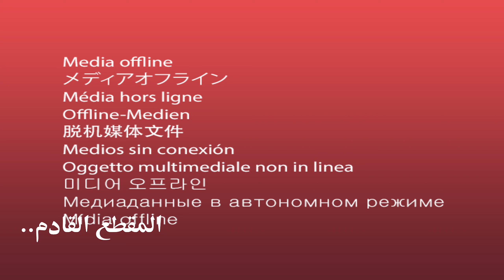عربيات أكل الشوارع فى اليابان ( كيك - فراوله باللبن - فطيره مقليه -بالجبنه - كور الايس كريم )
تاكل ايه - جولة اكل الشوارع في اليابان - Street food Japan